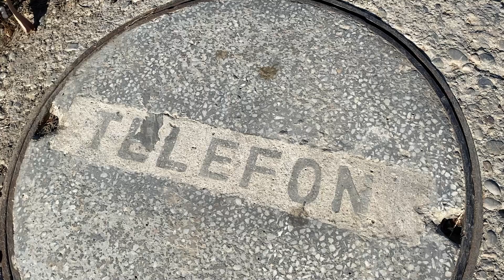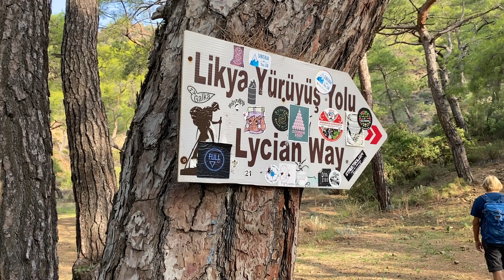26 Haben wir einen Toyota Landcruiser gekauft? Weltreise im Expeditionsmobil.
Über Side geht es nach Cirali und wir müssen einen Entscheidung treffen.
Gibt es ein zweites Reisefahrzeug für uns, welches anstelle von Layla nach Afrika geht?

Wir sind Yvonne und Rene, auf Weltreise seit Feb 2021 mit unserem alten Allrad LKW MAN G90 8.150.
Wenn Ihr Fragen oder Anregungen habt schreibt es gerne in die Kommentare.
Liebe Grüße Yvonne und René von LaylaOnTour